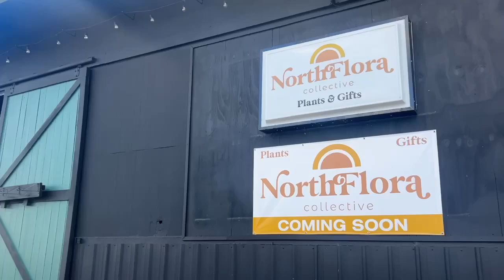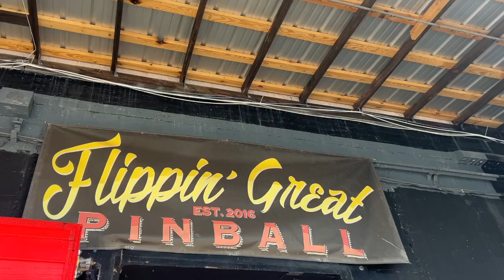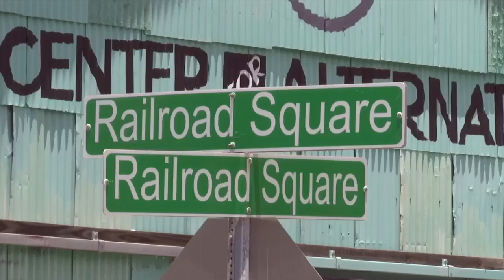What businesses in Railroad Square want you to know more than six months into tornado recovery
More than six months into recovery from the May 10th tornadoes, businesses in Railroad Square want the community to know that the art district is still alive and needs your help to stay that way.